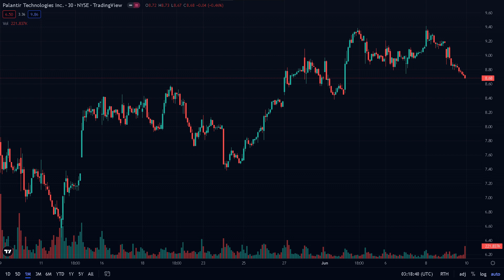VERY IMPORTANT IF YOU'RE BUYING PALANTIR STOCK! BIG TAKEOFF COMING?? | PALANTIR PLTR STOCK ANALYSIS